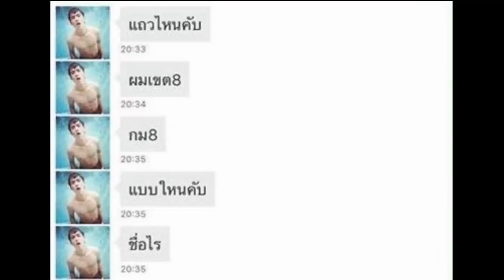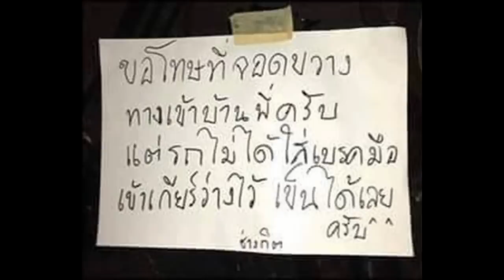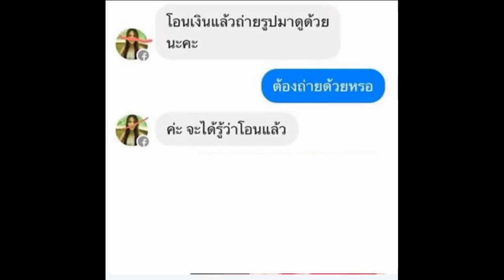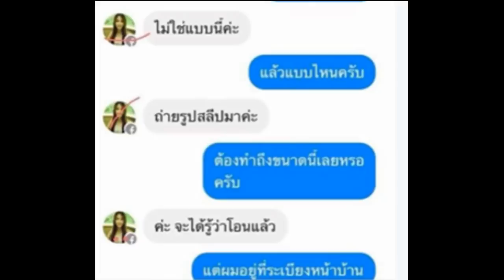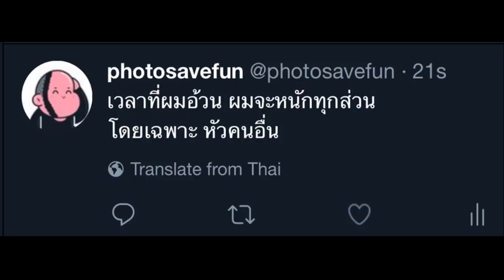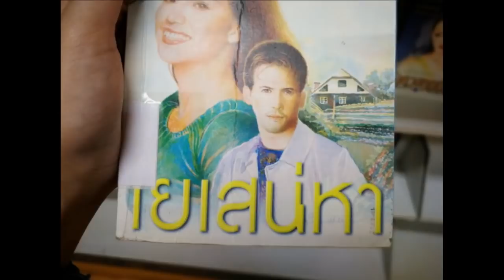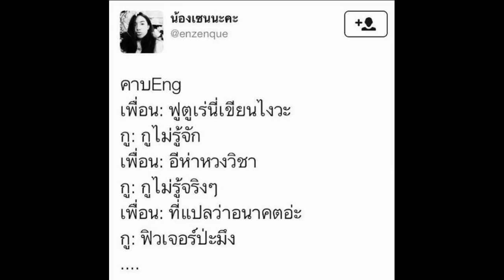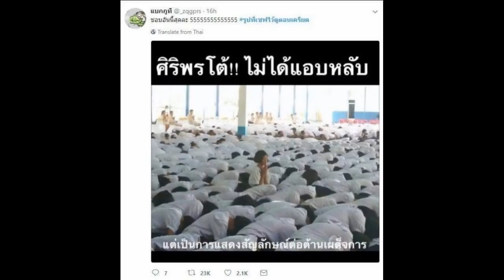รูปที่เซพใว้ดูตอนเครียด [P2]